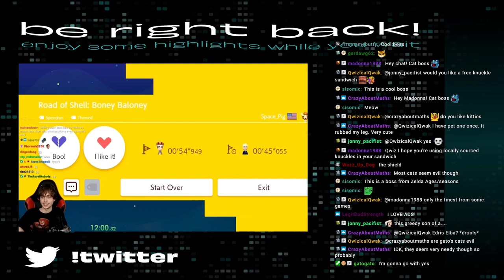Super Unethical Levels I Built For GlitchCat7 Because He Told Me To World FINALE (June 24th, 2023)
Yes, that is the name.

The Unofficial (but with official permission) Archives Channel. As you know Thab is visiting Australia right now and it makes it hard for those in different timezones to watch, because Twitch's VOD player is awful we are going to upload them here so anyone can watch who wants to.